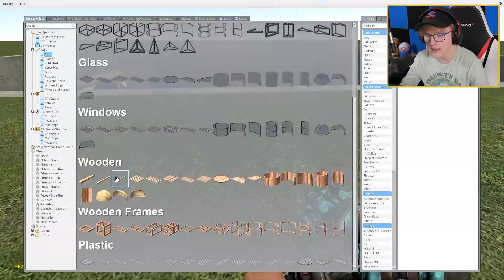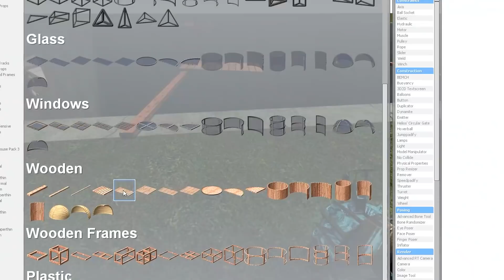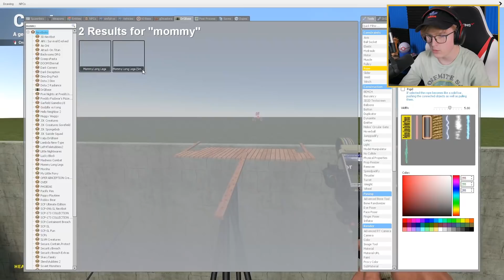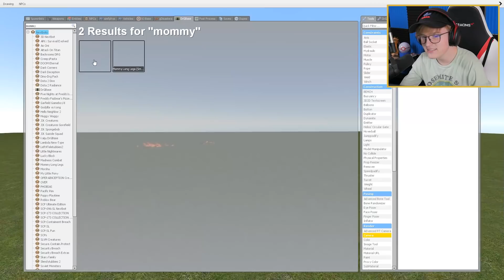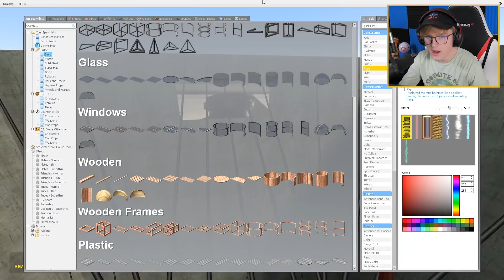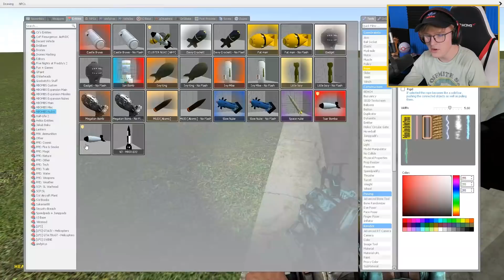Pushing MOMMY LONG LEGS into a 1000 FT HOLE.. 🕳 (Poppy Playtime Chapter 2) - Garry's Mod Gameplay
DO NOT push Mommy Long Legs into a BOTTOMLESS PIT!!

Mommy Long Legs is a large, slender creature similar to Huggy Wuggy, but with more human-like features and also bears a resemblance to a spider. This creature comes from Poppy Playtime chapter 2, the newest addition coming later this year! Like this video for more Poppy Playtime 2 content!